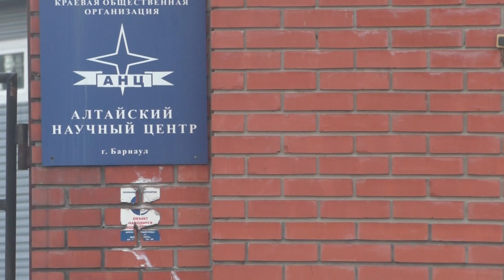Деревья нужно спилить Разрешение уже на руках 14 05 22023